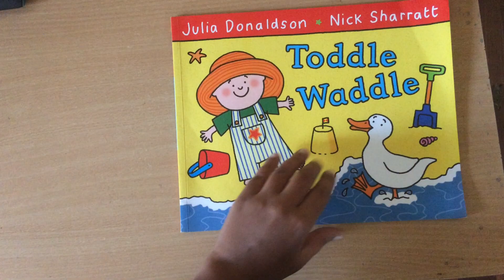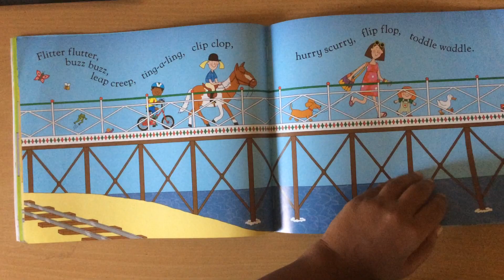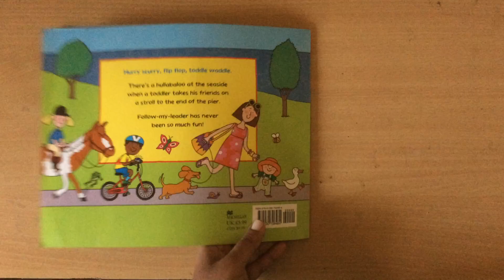Toddle Waddle by Julia Donaldson - Read Aloud Children's Book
This picture book is about a young toddler taking his friends to a trip to the sea-side. The narrative of the book consists of repetitive action rhyming words. The pictures are also bold and bright which is very eye-catching for a young reader